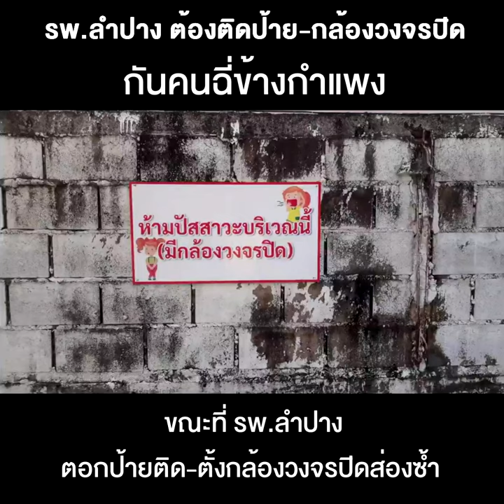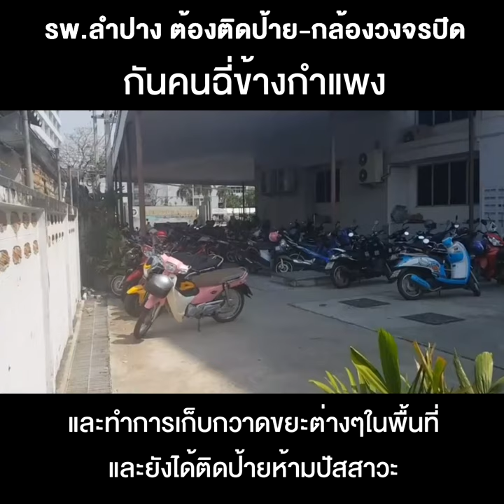เหม็นโฉ่ไปทั่วแล้ว! รพ.ลำปางต้องติดป้าย-กล้องวงจรปิด กันคนฉี่ข้างกำแพง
ลำปาง – ชื่นชมกันทั่ว..นักศึกษาวิทยาลัยเทคนิคลำปาง จิตอาสาล้างคราบคนมักง่ายฉี่ข้างกำแพงศูนย์สุขภาพฯหัวเวียง จนเหม็นคลุ้งไปทั้งชุมชน ขณะที่ รพ.ลำปาง ตอกป้ายติด-ตั้งกล้องวงจรปิดส่องซ้ำ กันคนฉี่เพิ่มอีก